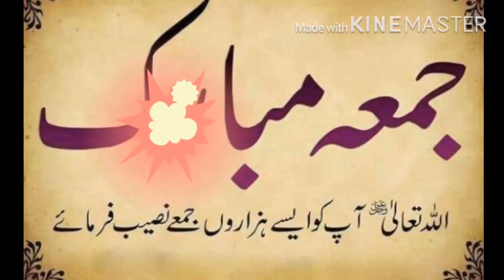Juma Mubarak Status 2020 .💐